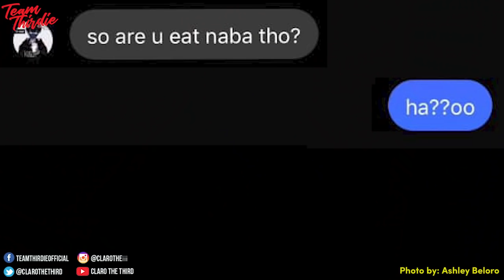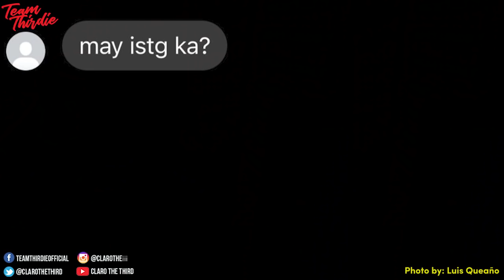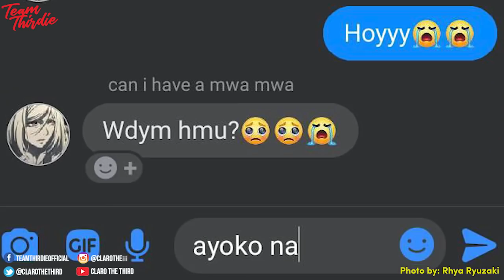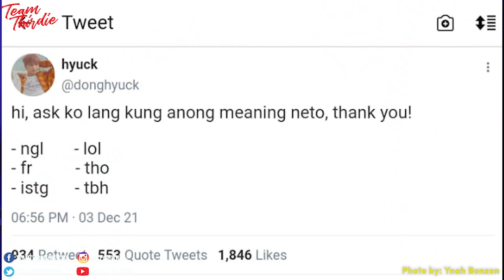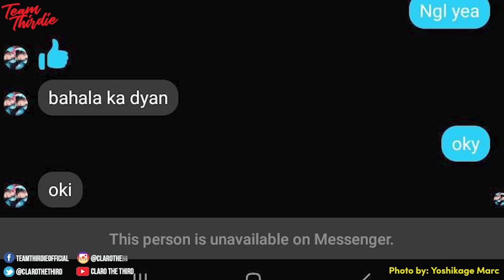GEN Z LANGUAGE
ngl wala ako naintindihan tbh fr tho

Dito palagi kayong matatawa sa mga memes,fails,gone wrong at kung ano pang mga plot twist ang makikita natin sa internet.Bukod sa mga pinoy memes at funny videos, mayroon din tayong mga series para sa mga conspiracy theories, mysteries, pinoy horror,urban legends at kung anu ano pang mga misteryo na may magandang kwento.

Ako po si Claro the Third at sana ay mag enjoy kayo sa channel na ito!